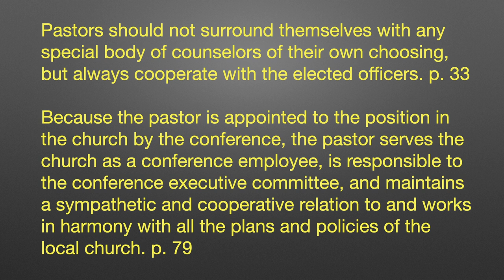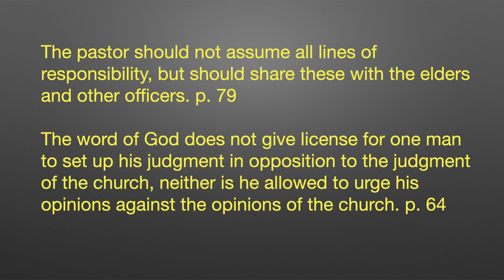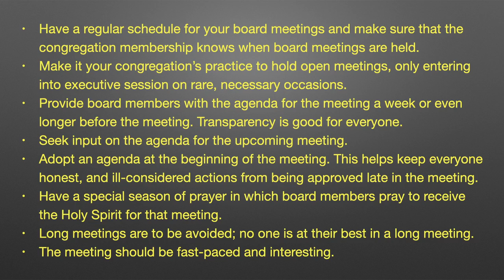Resisting Church Authority Abuse 4: Limitations on Pastoral Authority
In the fourth installment in this series on resisting church authority abuse, Pr Larry especially addresses limitations on pastoral authority. Special emphasis is placed on church board meetings and the pastor's role as chair. The required impartiality and neutrality of the chair is discussed, as well as when a chairperson can vote but why most of the time he does not vote.

00:00 Introduction
00:50 The Pastor not above other members
01:32 Pastor is employed by the local conference
02:58 Pastor acts as chair of the church board
04:08 Pastor works in support of all the plans and policies of the local church
07:35 Church inviting a guest speaker
09:24 Chair impartiality, voting, protecting rights of the minority
14:12 When the Pastor CAN vote
16:05 Hints for a productive board meeting
17:34 What if pastor is commanded by conference to act unethically
20:51 A pastor must b e a person of integrity
21:06 Zero policy
22:08 Attempt to work with your pastor
23:21 Dramatic Correction is possible by YOU
24:23 Conclusion